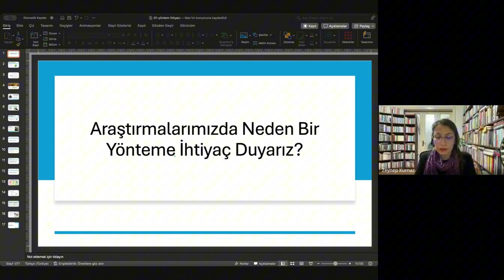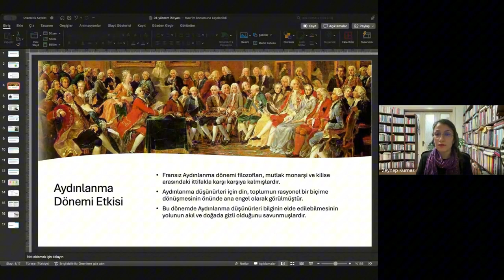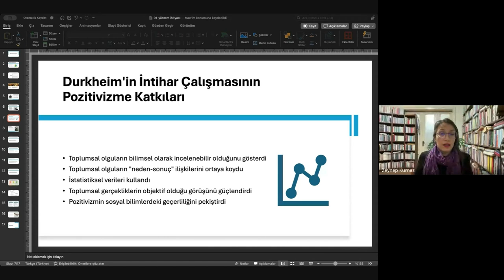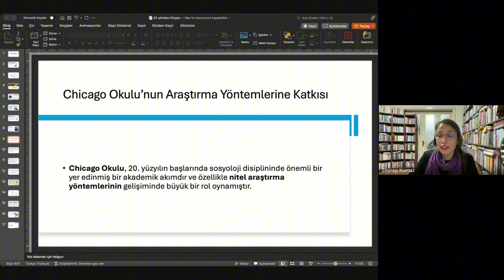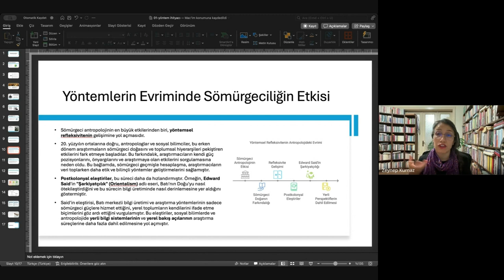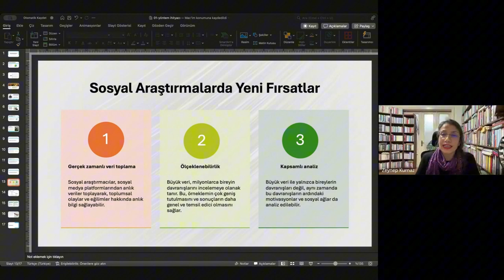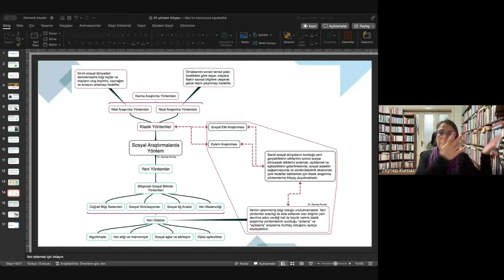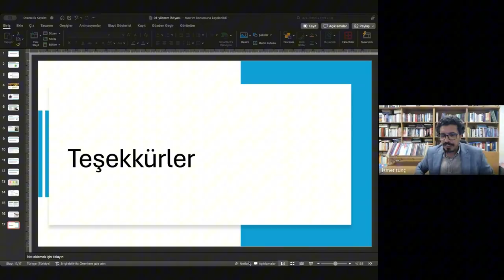Dr. Zeynep KURNAZ, ''Araştırmalarımızda Neden Bir Yönteme İhtiyaç Duyarız?''